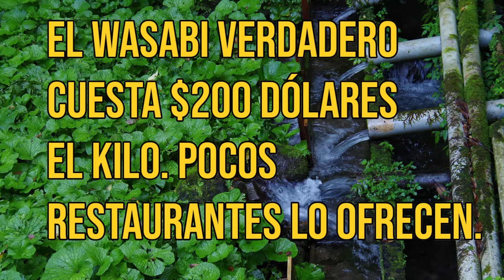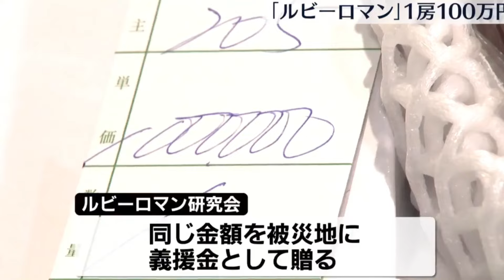¿ Japón está SOBREVALORADO ?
La imagen que Japón proyecta al mundo es la de un país rico, tranquilo y futurista y mucho de eso es cierto. Pero también mucha gente ha caído en una idealización de lo que es el estilo de vida en el archipiélago nipón, su cultura y sus productos. Este video es una crítica que busca contrastar con el empalagoso romance que muchos occidentales tienen con el país del sol naciente.